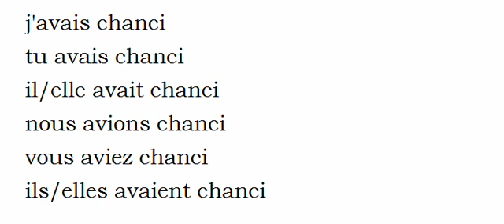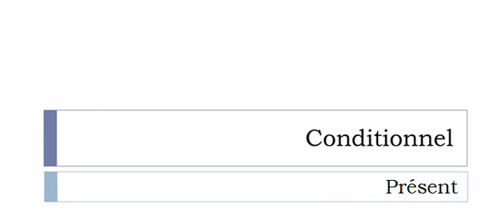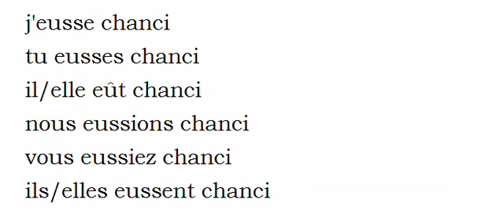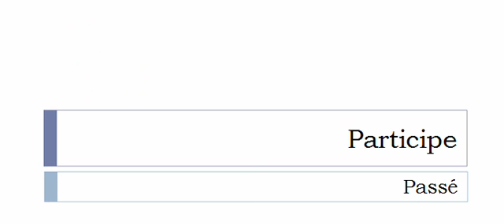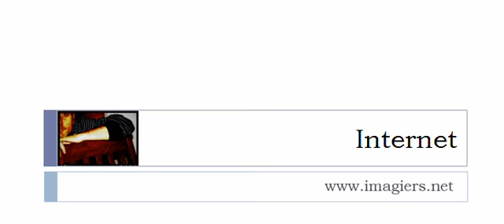French conjugation = Chancir